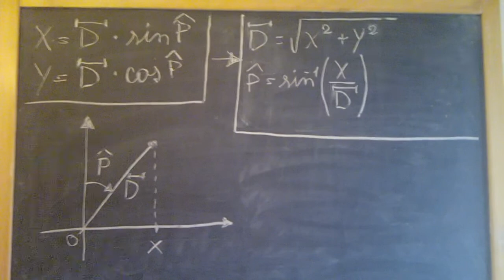Trasformazione coordinate Cartesiane in Polari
Ciao. La lezione precedente siamo riusciti a ricavare le coordinate Cartesiane partendo dalle coordinate Polari, come da lavagna in alto a sinistra. In questa lezione ricaviamo le coordinate Polari partendo dalle Cartesiane. La distanza (D) la ricaviamo con il teorema di Pitagora utilizzando entrambe le coordinate Cartesiane come da lavagna in alto a destra. L'angolo al Polo (P) lo ricaviamo quindi facendo il rapporto tra la coordinata Cartesiana (X) e la distanza Polare (D) appena ricavata e il risultato lo trasformiamo nell'inverso del Seno o Arcoseno. A questo punto abbiamo due belle coppie di formule che ci permettono di trasformare a piacere coordinate Polari in Cartesiane e viceversa. A risentirci per un'altra pillola di programmazione. Ciao.